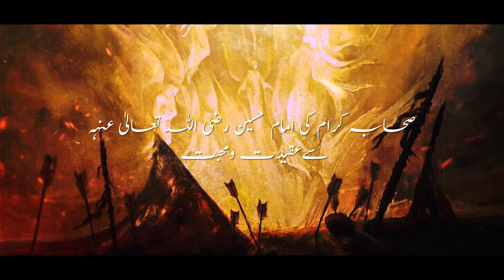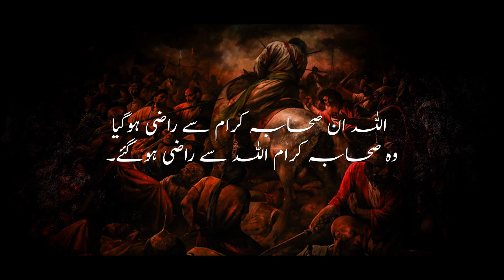Sahaba-e-Karaam ki Imam Hussain RA Se Aqeedat